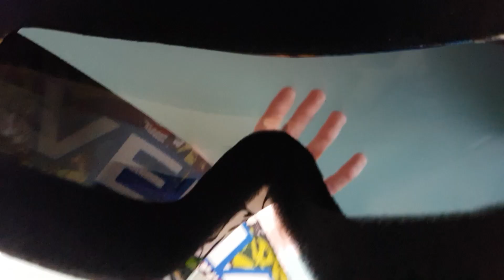Las MEJORES GAFAS para ENDURO por su PRECIO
Buenas, espero que os guste el video y que tengáis un buen dia, saludos.
enlace ge las GAFAS:

MIRA ESTO:
16,9€ en Cupones de REGALO de ALIEXPRESS en este enlace:
¡Toma US $19 en cupones!